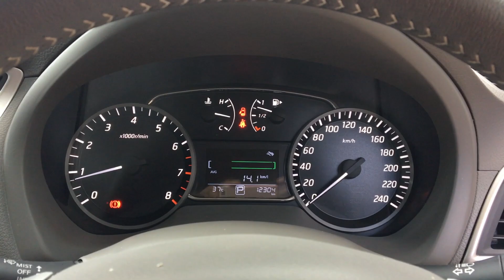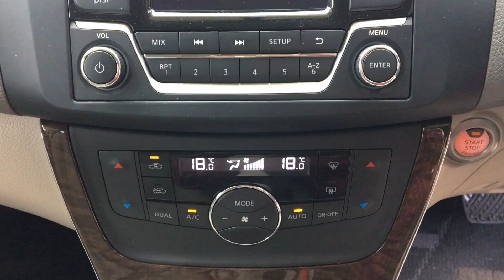5531 REVIEW NISSAN SYLPHY 1.6V ปี2018 By โชว์รูมรถบ้านคุณฉัตรชัย ศูนย์รวม รถมือสอง อันดับ1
5531 REVIEW NISSAN SYLPHY 1.6V ปี2018 By โชว์รูมรถบ้านคุณฉัตรชัย ศูนย์รวม รถมือสอง อันดับ1